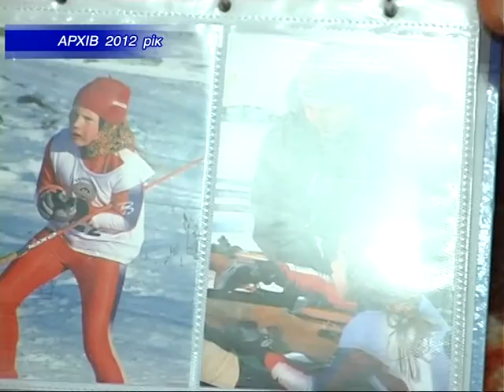На Чемпіонаті світу з біатлону стартувала жіноча індивідуальна гонка.